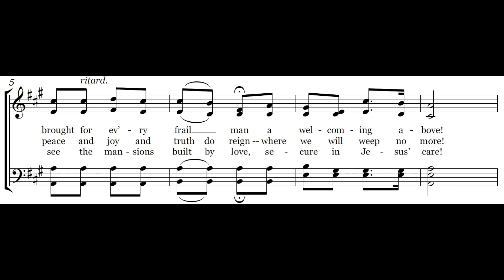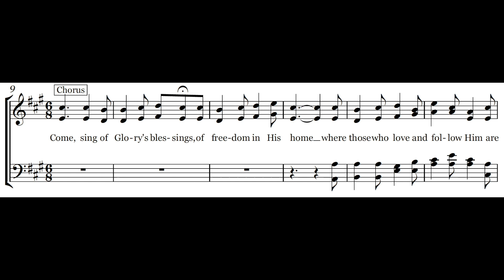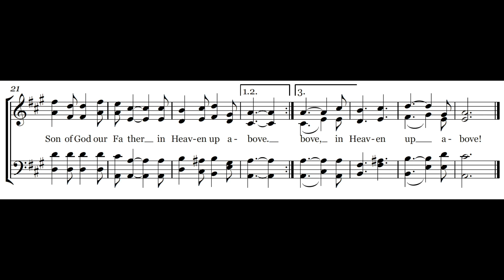Oh, Learn of Christ, Our Savior - Melody & Lyrics - Piano Instrumental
This video provides the lyrics and melody for the hymn "Oh, Learn of Christ, Our Savior”, a Carole Obrecht Collection original song written for a cappella singing during worship services. This hymn is listed up on CCLI as song # 7089995 and the theme is Promise of Heaven.  We hope this hymn brings you joy and encouragement in your daily walk.

350-song Hymnal Book on Amazon

Questions?